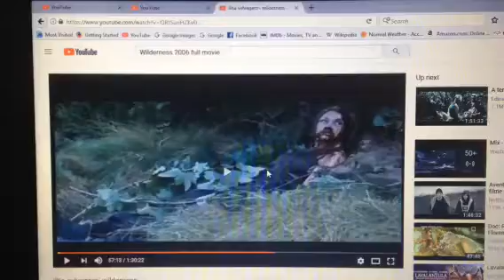Louise's Death (Wilderness (2006)) part 2: Louise got throat slit by a killer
No complaints and dislikes